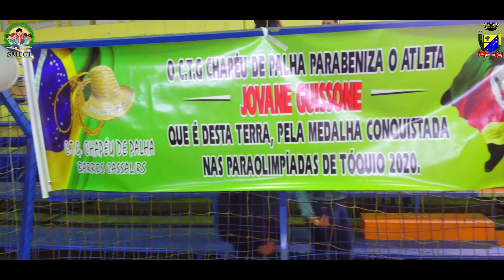HOMENAGEM AO CAMPEÃO JOVANE GUISSONE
Barros Cassal realizando uma linda homenagem ao campeão Paralímpico Jovane Guissone...